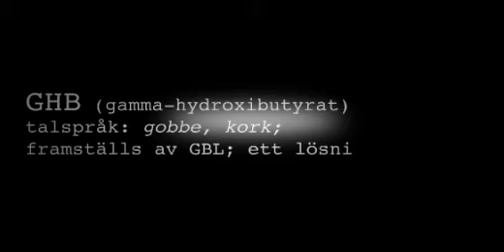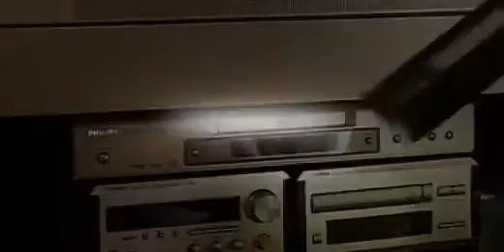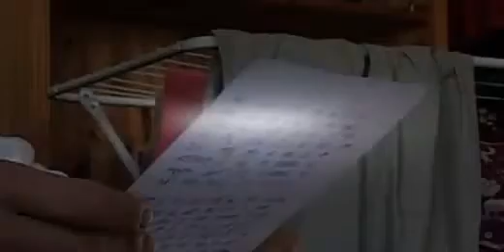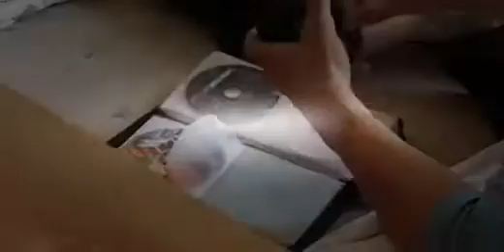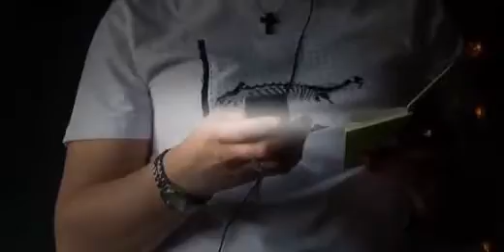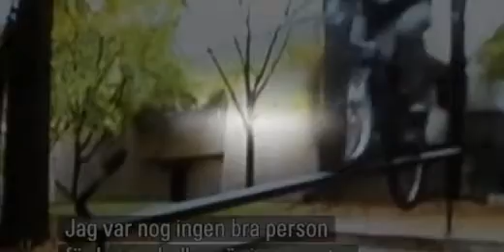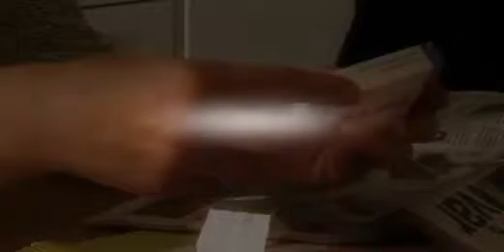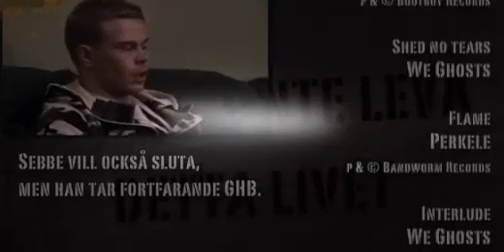Dokumentär: Jag vill inte leva detta livet (2009)